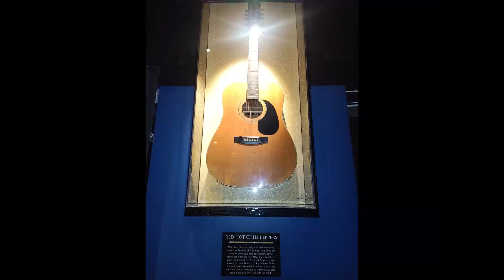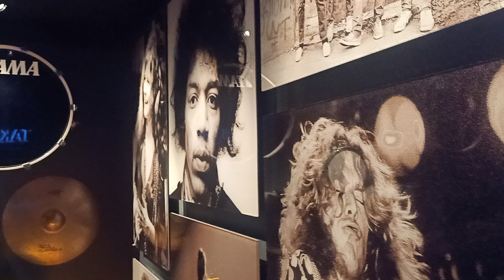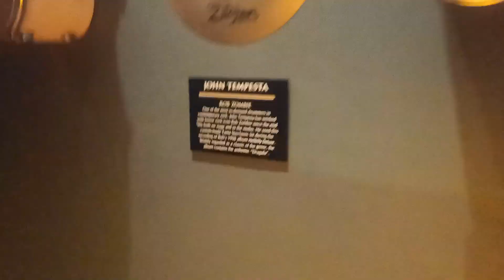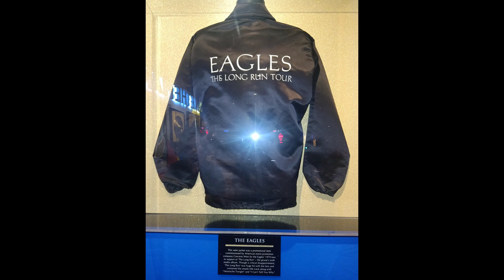Company YEP at Hard Rock Cafe - Rakrakan na mga LOdi!!!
Ayun mga Lodi ginanap ang aming YEP sa Hard Rock Cafe.